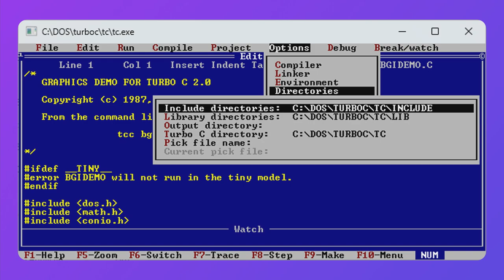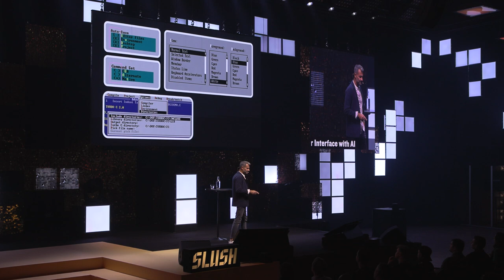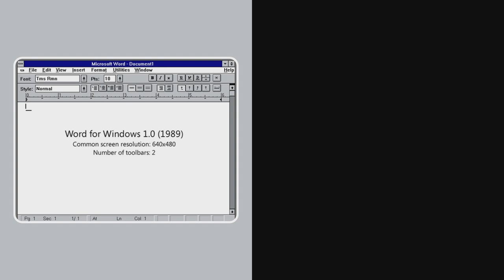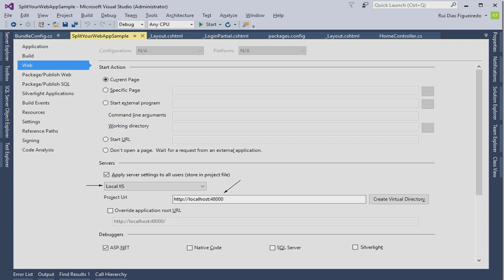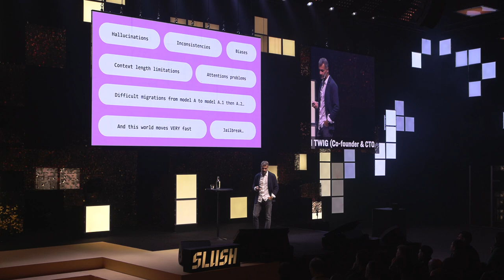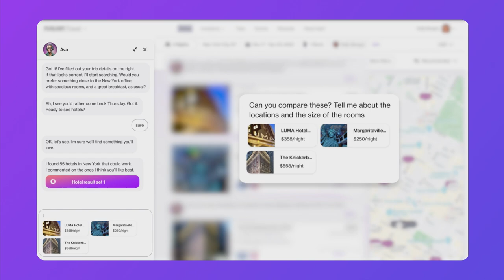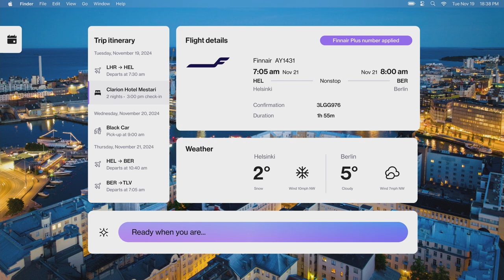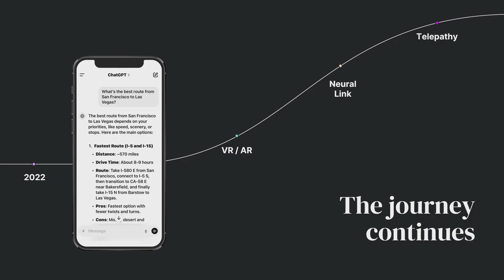Ilan Twig: Co-founder & CTO @Navan, Building User Interfaces with AI | Slush 2024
Building a user interface for a startup is more than just aesthetics; it's about creating an intuitive and engaging experience. Leveraging AI can streamline this process, making interfaces more responsive and adaptive to user needs.

Ilan Twig, co-founder and CTO of Navan, brings nearly 20 years of engineering expertise to the table. He has a track record of successful ventures, including StreamOnce, a multimedia integration platform acquired by Jive Software. At Navan, Ilan leads product development, drawing on his experience at Hewlett-Packard and Rockmelt to drive innovation in user interface design.